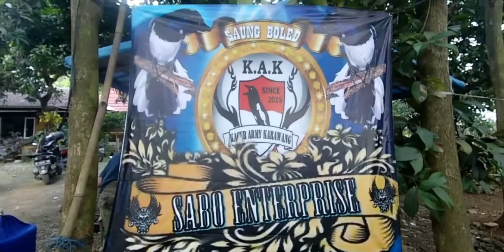KACER COBRA MILIK NARTOJOYO KUAT TAMPIL 6 SESI SEKALIGUS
kacerindonesia#videografykacer#